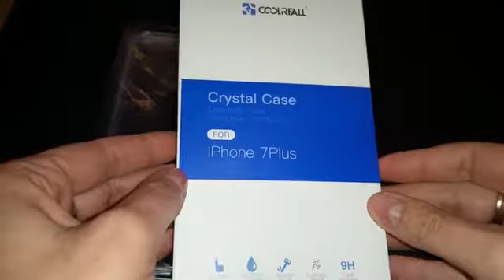iPhone 7 Plus Custodia Coolreall® Cover Trasparente Crystal Anti-Graffio in TPU Silicone Morbida